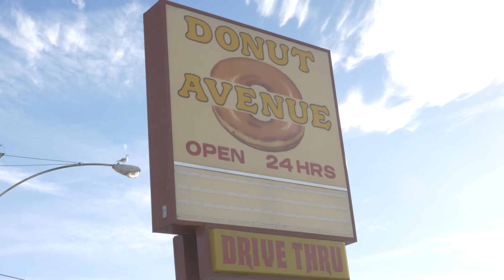VLOG DAY 4 of 57 - Cycling 3000 miles across America for kindness - Downhills and dogfood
Each year Nahla Summers attempts to complete a challenge that's completely out of her comfort zone.  Her reason; to promote kindness.

This was the 2018 challenge.  She cycled 3000 miles across America from San Diego, California to St Augustine, Florida after not owning a bike in 20 years and purchasing one from gumtree just six weeks before.  It took her 57 days.
 Tune in to see how bad the adventure got.

Tune 1:
Sappheiros - Dawn